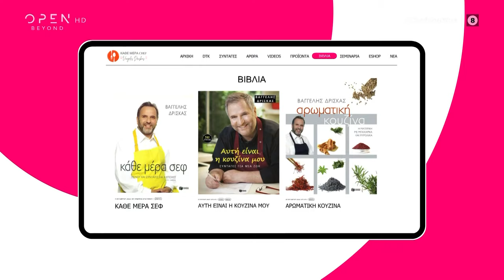Συνταγή για πρασόπιτα σουφλέ από το Βαγγέλη Δρίσκα | OPEN TV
Η συνταγή αυτή είναι απλή με λίγα υλικά. Ο Βαγγέλης Δρίσκας ετοιμάζει πρασόπιτα σουφλέ.